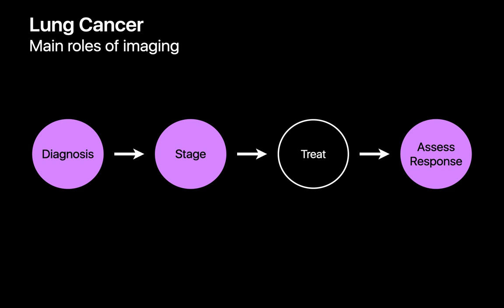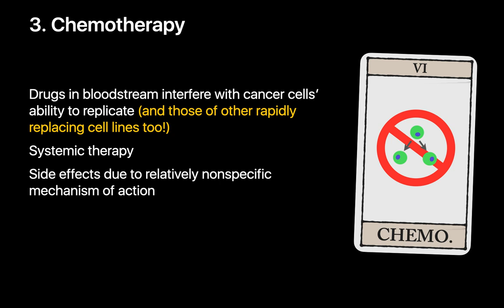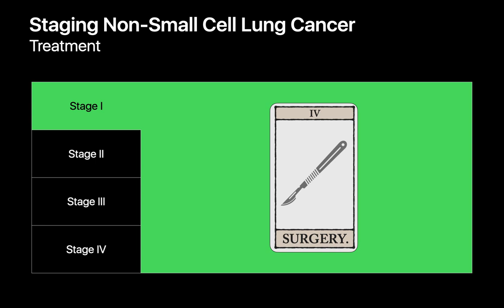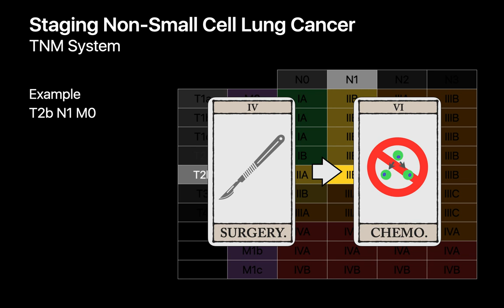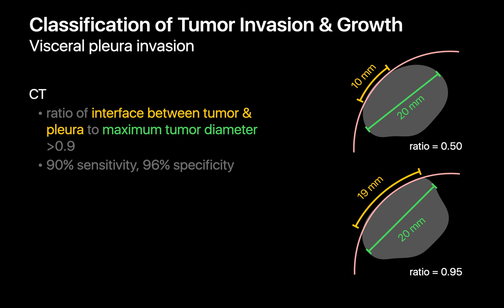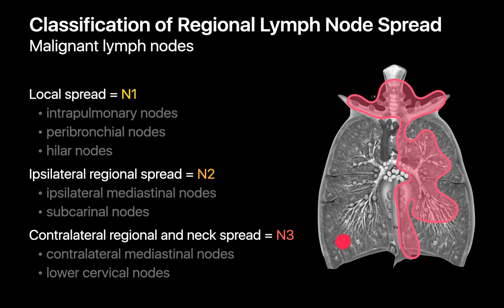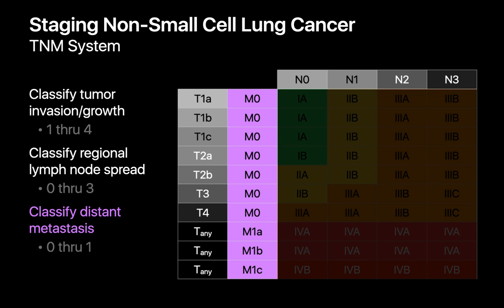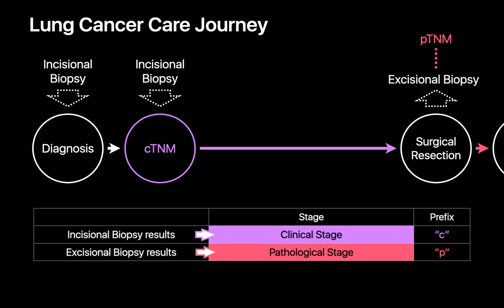Lung Cancer Staging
After a lung cancer is diagnosed, describing the extent of lung cancer spread (staging) is crucial to establishing prognosis and guiding treatment planning. Learn how lung cancers are staged with medical imaging, and what you can provide in your interpretation to make staging more accurate and efficient.

00:00 - Introduction
00:44 - Treatment: Surgery
03:16 - Treatment: Radiation
03:50 - Treatment: Chemotherapy
04:27 - Treatment: Targeted Therapy
05:10 - Treatment: Immunotherapy
06:04 - Staging Small Cell Lung Cancer
07:49 - Staging Non-Small Cell Lung Cancer
12:11 - Classifying Tumor Invasion/Growth on CT
17:28 - Classifying Regional Lymph Node Spread on CT
20:48 - Classifying Distant Metastasis on CT
23:45 - cTNM vs. pTNM Stage